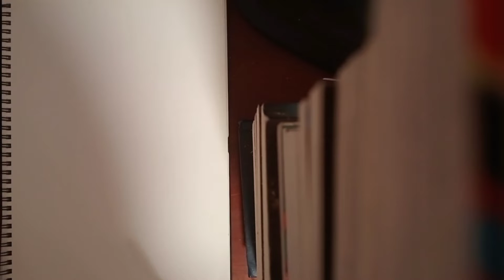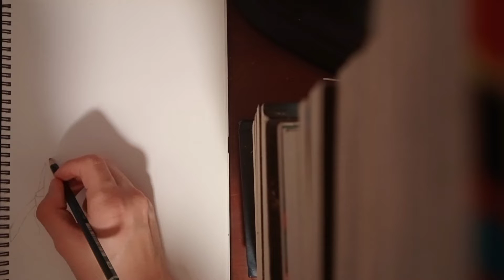Drawing Bakugo and Midoriya From My Hero Academia